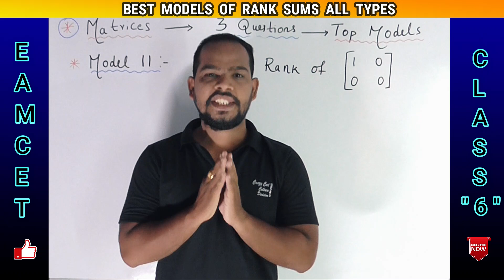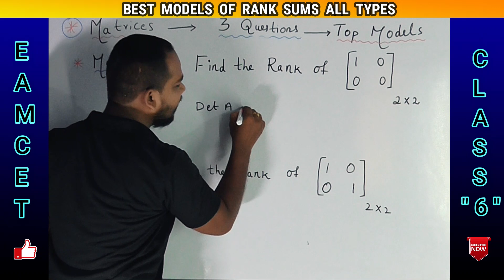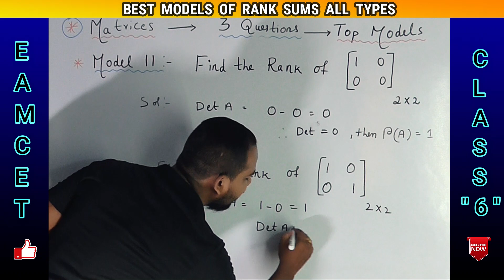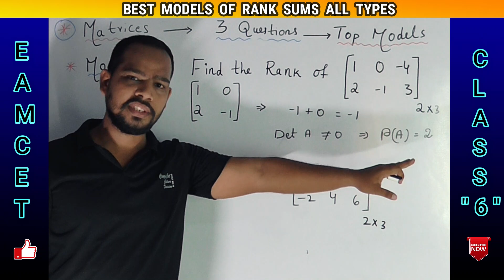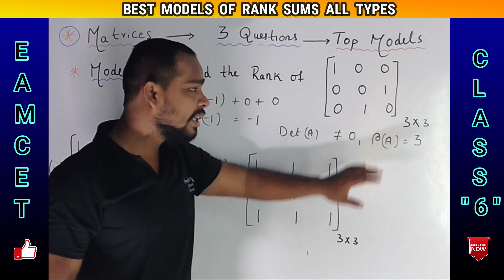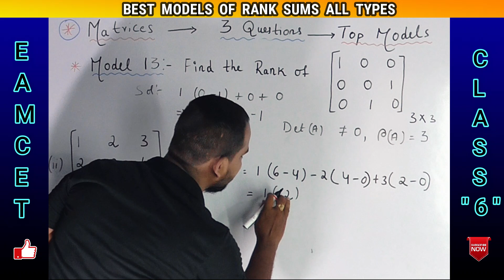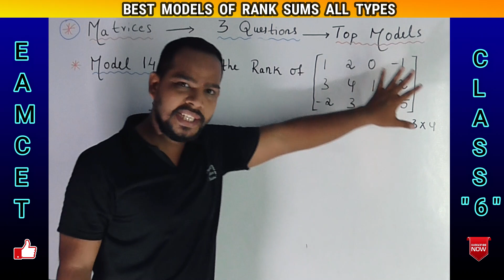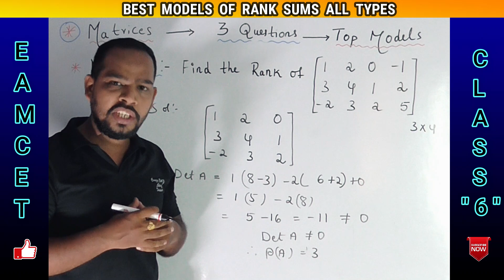EAMCET BOTH (A.P & T.S) TOP MODELS OF RANK SUMS//CLASS 6 DONT MISS IT//